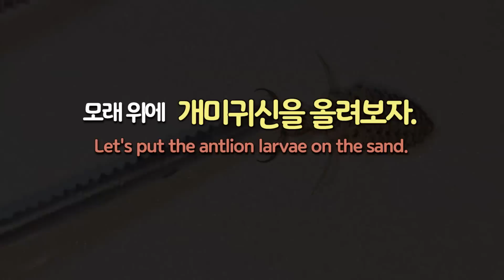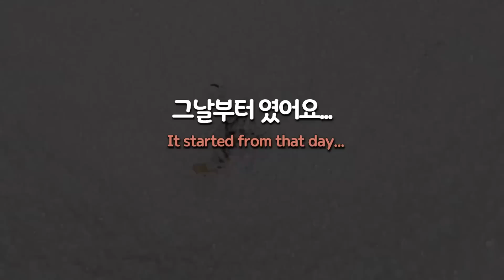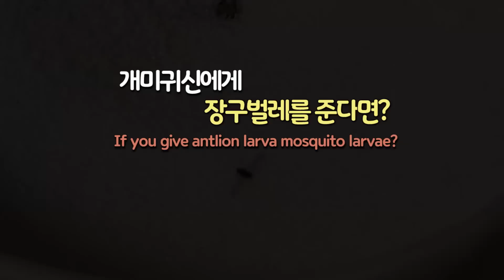개미지옥에 모기를 넣어봤습니다. 과연 개미귀신이 모기도 사냥을 할까요?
우리가 흔히 개미귀신이라고 알고있는 벌레는 바로 명주잠자리 유충입니다.
개미귀신은 모래에 작은 구덩이를 파고 그곳에 빠지는 개미나 작은 벌레를 사냥하며 사는데,
개미귀신이 과연 모기도 먹는지 궁금했어요.

저는 실험을 위해 야외로 나가서 장구벌레를 잡아왔고
개미귀신에게 장구벌레와 모기를 줘봤습니다.

과연 개미귀신은 모기를 사냥할까요?
영상을 통해서 만나보시죠!